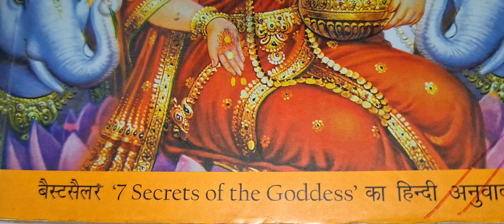देवी के सात रहस्य ... देवदत्त पट्टनायक ( भाग - 3 ; अन्तिम ) 👍👌💐